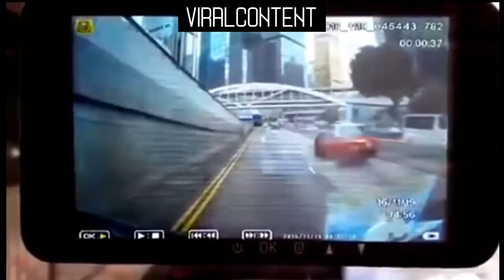CAR CRASH HONG KONG ASIA COMPILATION 2021 HD 🚘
DON'T DRINK AND DRIVE. EXPERIENE FROM THIS VIDEO WITH THE WORLD WORST DRIVERS HOW TO NOT DRIVE YOUR CAR

compilation 2019,bad driving, accidents, bad drivers, best crash, high speed
jumps, worst driving fails 2019,dump car driver, car crash compilation